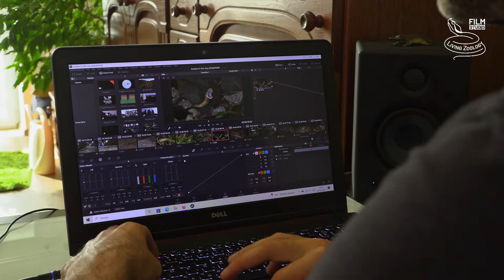Deadly venomous sea kraits on a snake island near New Caledonia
Sea kraits are among the most venomous snakes on Earth. However, they are not aggressive and bites are exceptionally rare. There is a small island near New Caledonia teeming with snakes. It is called Amédée island, a home to the New Caledonian sea krait (Laticauda saintgironsi). Local people call these snakes "Tricot rayé". The unique adaptations and behaviors employed by these venomous sea snakes are showcased in this video, providing a captivating look into their world. Prepare to be amazed by these often-misunderstood marine serpents. We will visit the snake island and search for as many snakes as possible! Our goal was to film these stunning reptiles on land and also underwater.